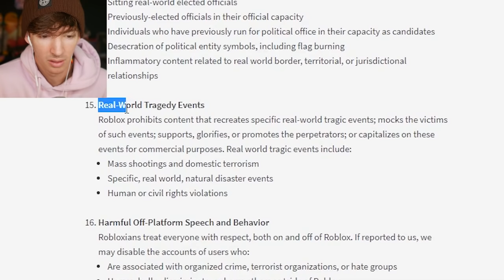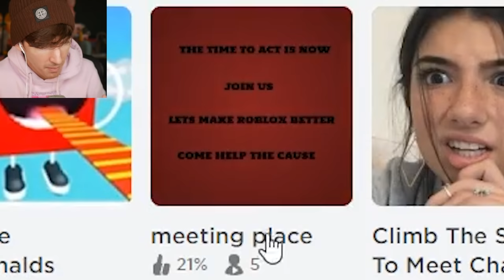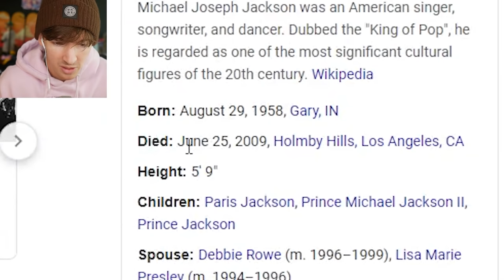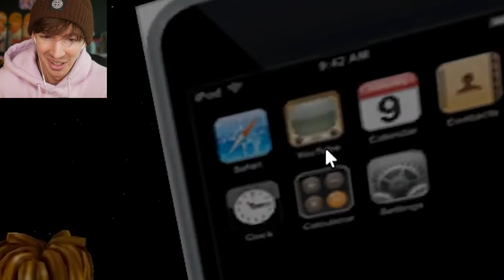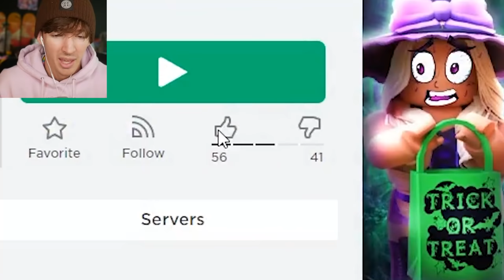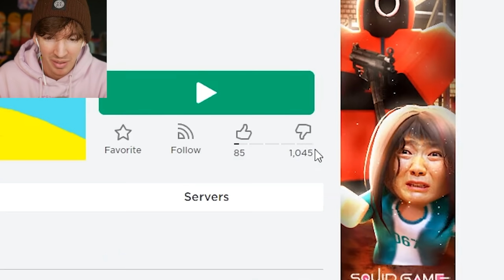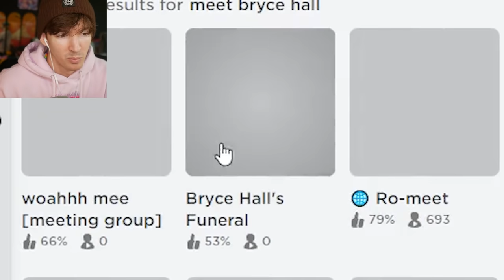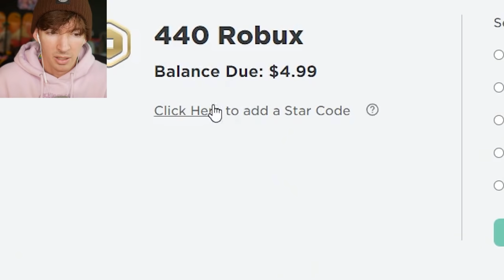I MET OBAMA IN ROBLOX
Today I play random Roblox games that are dedicated to meeting a celebrity!